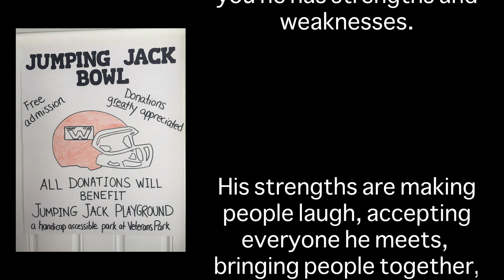Jack Scores His First Touchdown - Jumping Jack Playground Fundraiser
Jack is 12 years old with red hair, loves music, football, is very social, his favorite color is orange and his favorite animal is a deer. Just like you, he has strengths and weaknesses. His strengths are making people laugh, accepting everyone he meets, bringing people together, and he is very much in tune with people’s feelings. He has struggled with many weaknesses too. Many things that come easily to most kids - eating, breathing, crawling, walking, and talking - did not come easily for him. Jack has worked very hard to learn how to do many of these things, yet some are still a struggle. These struggles mean that many playgrounds are partially inaccessible to Jack,  and we want to change this, not only for Jack, but for all kids...

Share Jack's Story!

Follow me for updates and behind the scenes - @natemaullmedia